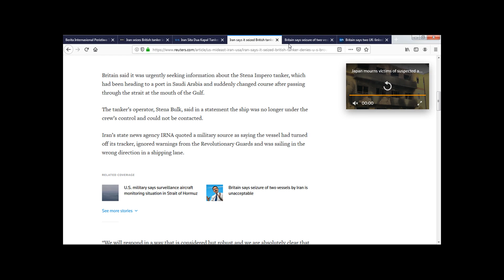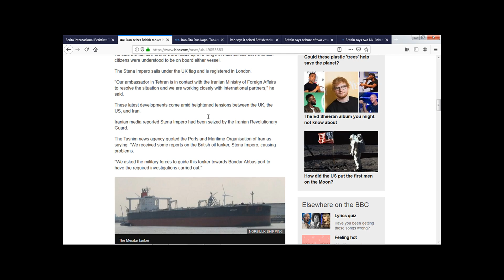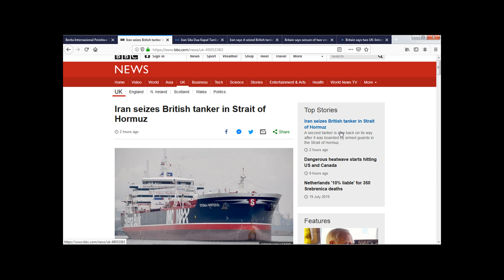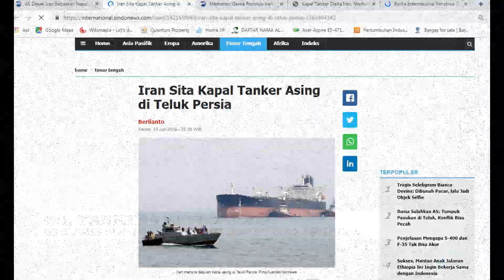LANGSUNG BALAS!! IRAN SITA KAPAL TANKER INGGRIS.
Media pemerintah Iran, Press TV, melaporkan pasukan elit Garda Revolusi iran mengklaim telah menangkap sebuah kapal tanker Inggris. Stena Impero, nama kapal tanker itu, ditangkap karena melanggar peraturan internasional.

"Kapal tanker itu dibawa ke daerah pantai dan diserahkan kepada pihak berwenang untuk mengambil langkah-langkah hukum yang diperlukan," kata televisi pemerintah Iran yang disitat Reuters, Sabtu (20/7/2019).

Sementara itu pemilik kapal, Stena Bulk, dan manajer Norten Marine Management meng konfirmasi penyitaan tersebut. Mereka mengatakan bahwa sekitar pukul 4 sore waktu Inggris, Stena Impero didekati oleh kapal kecil tidak dikenal dan sebuah helikopter selama transit di Selat Hormuz ketika kapal berada di perairan internasional.

“Kami saat ini tidak dapat menghubungi kapal yang sekarang menuju utara Iran. Ada 23 pelaut di atas kapal. Tidak ada cedera yang dilaporkan dan keselamatan mereka menjadi perhatian utama bagi pemilik dan manajer," kata mereka.

“Prioritas pemilik kapal Stena Bulk dan manajer kapal Northern Marine Management adalah keamanan dan keselamatan awak kapal. Kami berhubungan erat dengan otoritas pemerintah Inggris," sambungnya seperti dikutip dari Independent.

Data pelacakan menunjukkan Stena Impero mengibarkan bendera Inggris dan menuju pelabuhan Saudi Jubail di Teluk.

"Kami segera mencari informasi lebih lanjut dan menilai situasi berikut laporan dari sebuah insiden di Teluk," kata seorang juru bicara pemerintah Inggris.
Menteri Luar Negeri Inggris mengatakan, pihak berwenang Iran menyita dua kapal Inggris di Selat Hormuz hari Jumat (19/7), tindakan yang menandai meningkatnya ketegangan di perairan strategis, serta memicu pertikaian antara Iran dan negara-negara Barat.